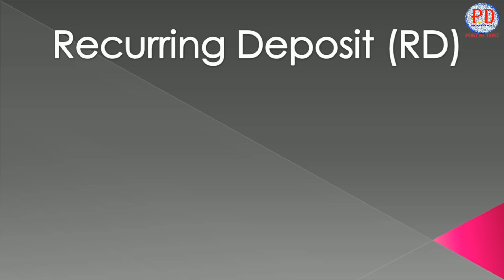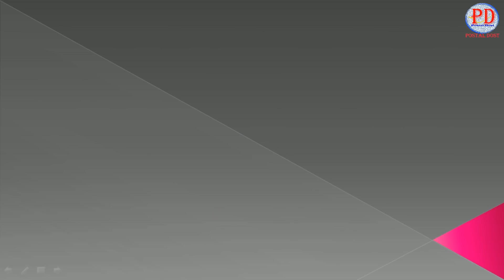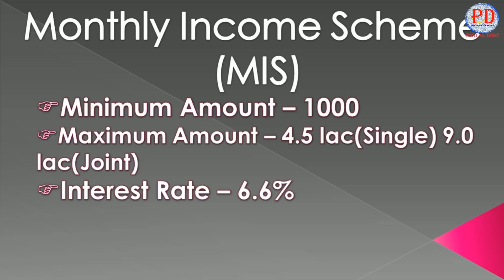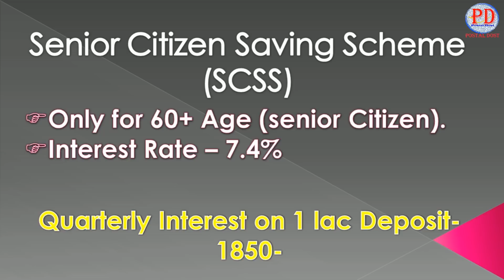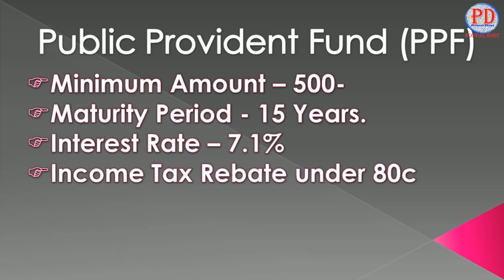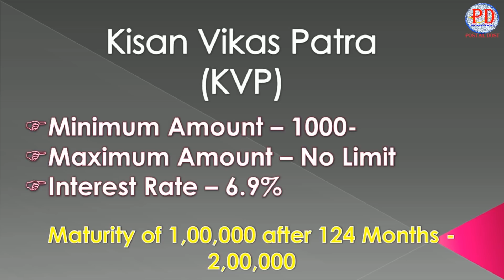Post office Latest Interest Rate From January 2021 to June 2021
Namaskar Dosto,
अप्रैल 2021 से ब्याज दरों में कोई परिवर्तन नहीं किया है | जो ब्याज दरें जनवरी से मार्च तक थी वो ही ब्याज दर आगे भी मिलती रहेगी
Post office new interest rate 2021 - Is video me main apko post office ki SB, Post office RD, Post office MIS and Post office FD ke bare jankari dunga aur sath hi January 2021 se in sabhi me interest rate kitna hai uske bare me bhi batunga.

Post office Interest Rate Jan 2021 - march 2021, Post office schemes 2021 || Post office SB, RD, MIS and Fixed Deposit Scheme.

Your’s
Postal Dost

Post office interest rate 2021 || Latest Interest Rate From Jan 2021 to March 2021 || Postal Dost

post office 2021 interest rate,
post office ssa interest rate 2021
what is latest interest rate in post office
post office new interest rate 2021
post office scheme interest rate 2021
post office latest interest rate in all scheme
post office saving schemes latest interest rate
post office new interest rate from 1 January 2021
post office new interest rate from january to march 21